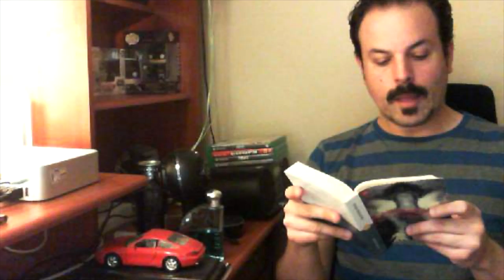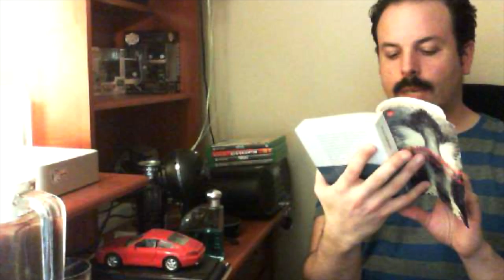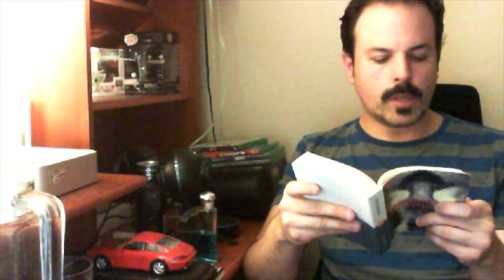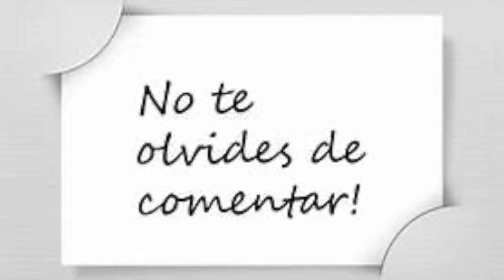Pandemónium: Capitulo 4 1: Confirmación:Leído por: Handsome Angel Life And Fun.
Pandemónium: Capitulo 4 1: Confirmación:Leído por: Handsome Angel Life And Fun: Andrés Angel Restrepo.